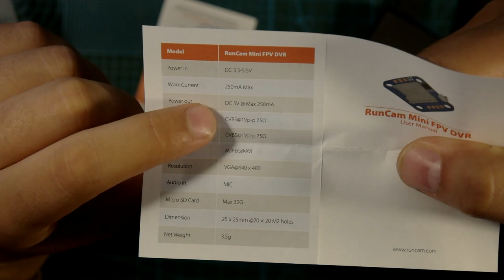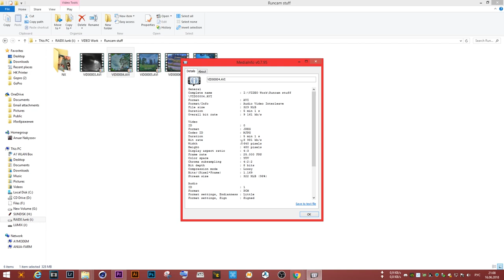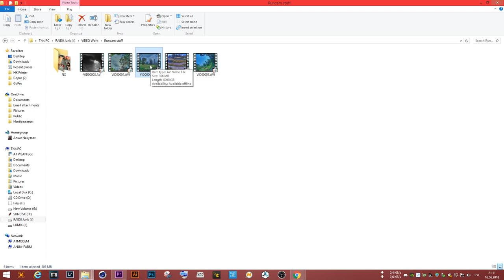☀ Записываем сигнал FPV без помех. Мелкий рекордер 20x20, обзор, тест [Runcam DVR Module]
Поскольку FPV система подвержена сильным помехам, которые устранить окончательно не удается, я давно уже перешел на рекордеры для записи картинки напрямую на борту квадрокоптера, а учитывая качество современных камер картинка получается весьма сочная и красивая. В поисках более компактных и удобных решений я набрел на этот рекордер от Runcam - DVR01 либо просто DVR.

СПАСИБО!